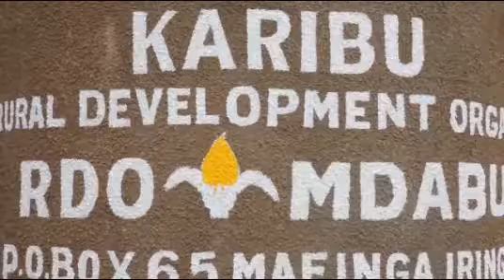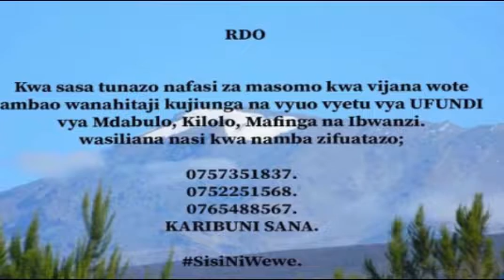MJUMBE CHAMA CHA WASIOONA IRINGA: 'Sinufaiki na MIKOPO' / Serikali Inatufanyia Kama 'IDDI AMIN'